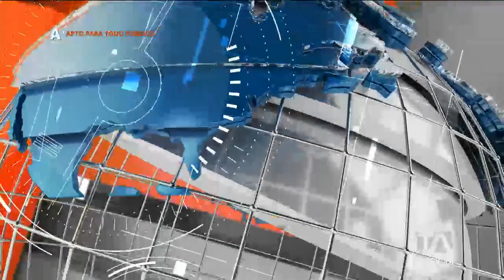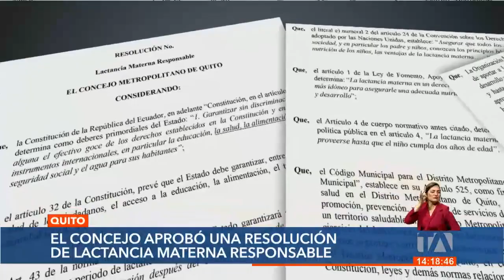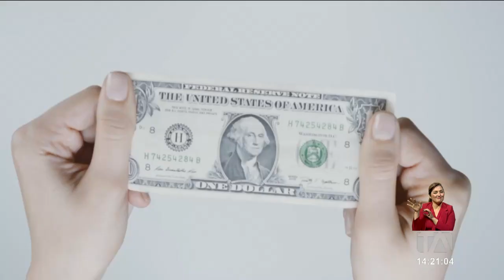Noticias Quito: Noticiero 24 Horas 09/03/2022 (De la Comunidad - Emisión Central)